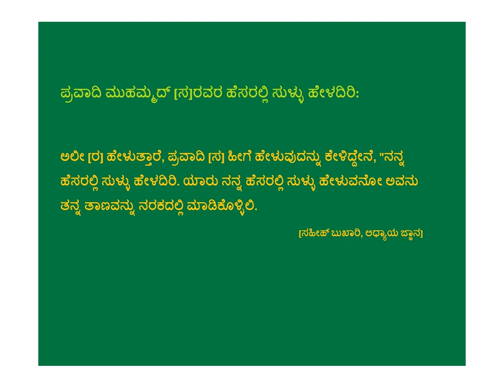ದೂತ ಮುಹಮ್ಮದ್ [ಸ]ರವರ ಹೆಸರಲ್ಲಿ ಸುಳ್ಳು ಹೇಳದಿರಿ - Kannada - Created by Fahim Akthar Ullal